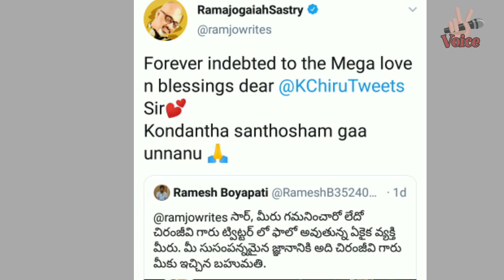చిరంజీవి ప్రేమ గెలుచుకున్న ఒకే ఒక వ్యక్తి | Megastar Chiranjeevi | Acharya Trailer | Koratala Siva